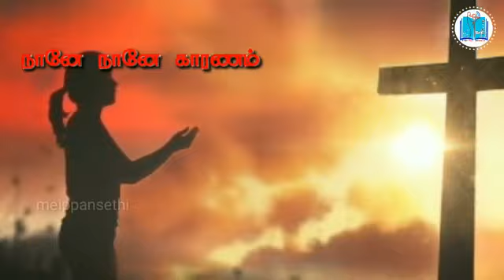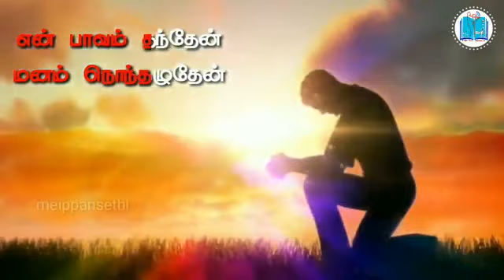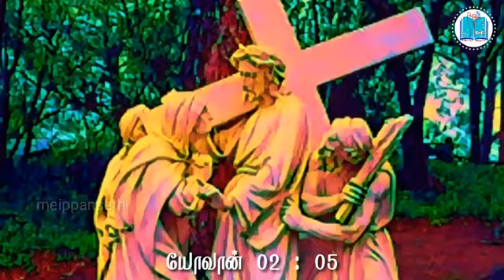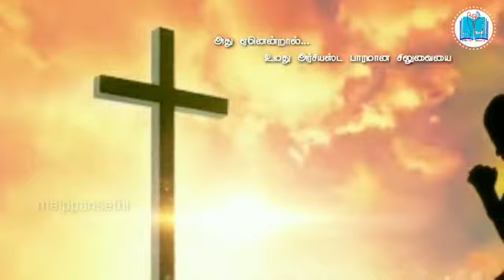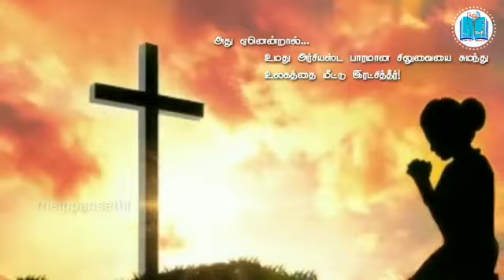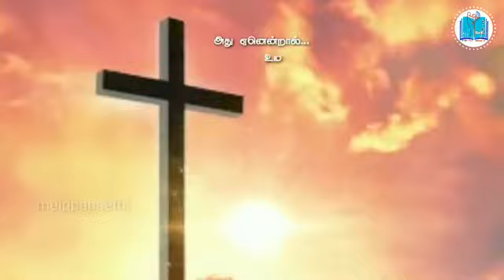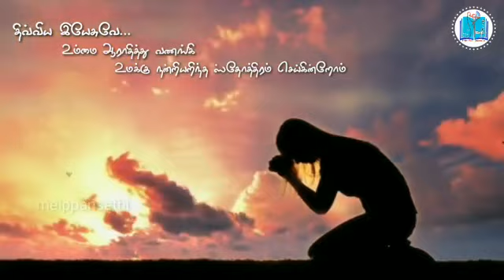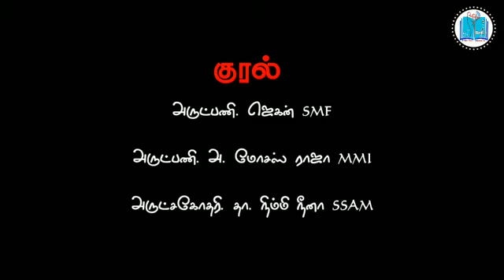WOC - நெஞ்சை உருக்கும் விவிலிய வசனங்களுக்கு இசையோடு ஆழ்ந்த ஆன்ம சிலுவைப் பாதை | very creative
ஹலோ வணக்கம்! அழகான விவிலிய பின்னணியில் இசையுடன் கூடிய சிலுவைப்பாதை. இயேசுவோடு விவிலிய வசனங்களை இசையாக பாடி இந்த இந்த சிலுவைப் பாதையில் பயணிக்க அன்போடு கேட்டுக்கொள்கிறோம்.